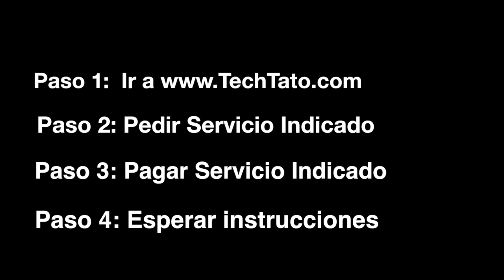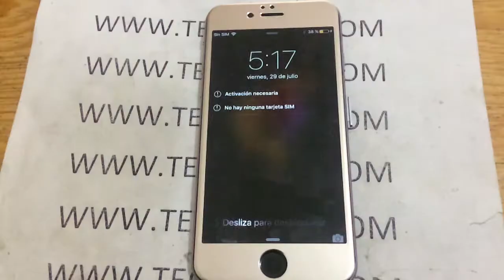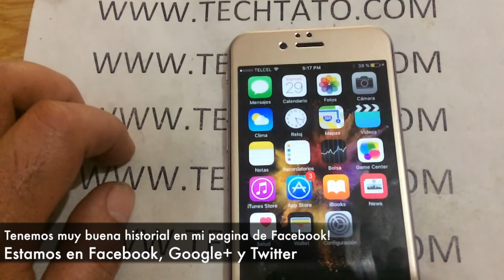Necesito desbloquear mi iPhone, como lo desbloqueo? Nosotros te lo desbloqueamos HOY!